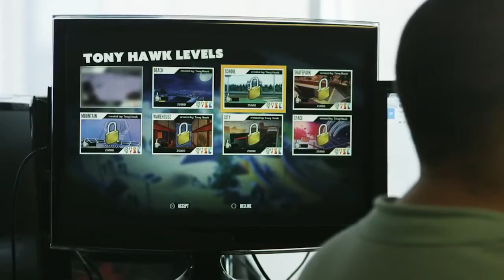Tony Hawk-Pro Skater 5 Trailer (PS4/XboxOne)